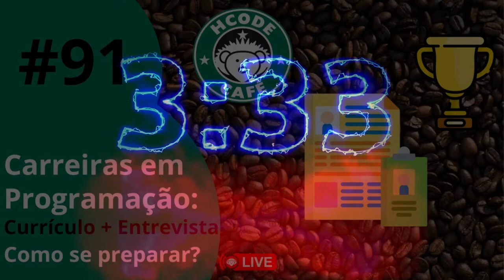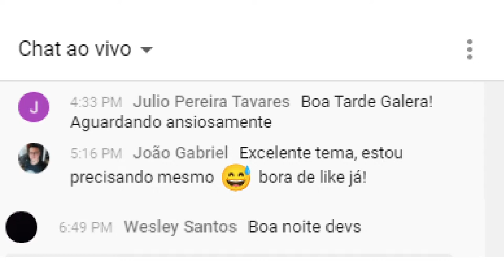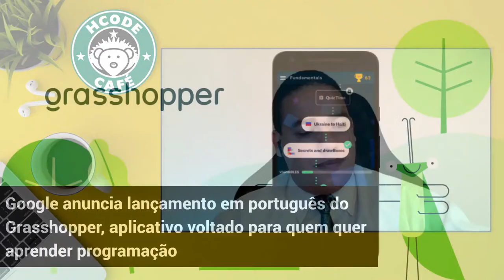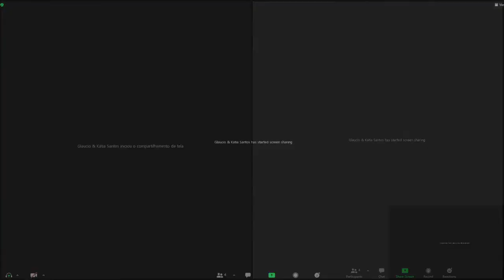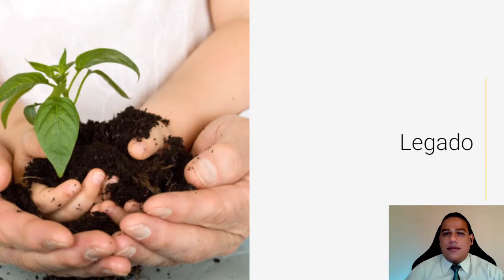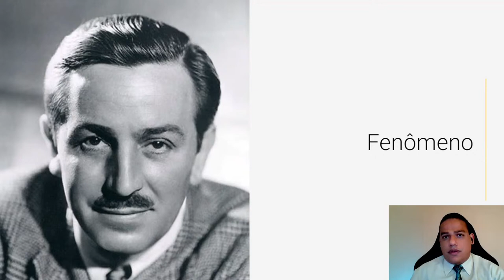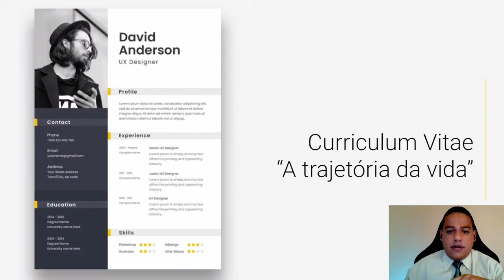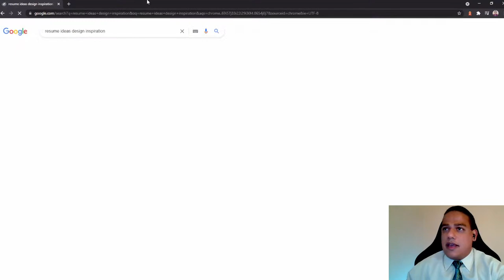Como criar um currículo DIFERENCIADO no Hcode Café ☕ #91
☕ Bem-vindo ao Hcode Café! Toda segunda-feira às 21h ao vivo aqui no YouTube.

📇ÍNDICE
00:00 npm start
06:36 Boas Vindas!
14:24 Destaques
15:10 WhatsApp Login e autenticação
17:28 Comentários adicionais sobre o WharsApp Login
20:19 React 18 é anunciado!
30:30 Comentários adicionais sobre o React 18
31:26 PHP 8.1 Alpha é lançado!
35:40 Comentários adicionais sobre o PHP 8.1
39:13 Grasshopper - Aplicativo do Google para quem deseja aprender programação
41:58 Comentários adicionais sobre o Grasshopper
42:42 GitHub mudança de política para a segurança
46:05 Comentários adicionais da novidade do GitHub
47:47 Currículos, Carreiras e Mercado de Trabalho!
48:38 npm init
53:51 Primeiro vídeo: Currículo - Antes de montar um part 1
01:23:53 Primeira pausa nas gravações
01:27:03 Segundo vídeo: Currículo  - Montando um currículo part 2
01:46:04 Segunda pausa nas gravações
01:51:34 Terceiro vídeo: Carreiras
02:21:48 Terceira pausa nas gravações
02:28:17 Falando sobre o HcodeLAB
02:33:07 Quarto vídeo: Entrevista
03:05:47 Quarta pausa nas gravações
03:05:50 Hcode Café GitHub: Navegação de Índices
03:06:33 Organizando seu Profile do GitHub
03:08:02 Último vídeo: Fui contratado, e agora?
03:26:57 Conclusão
03:30:26 Hcode Deploy!